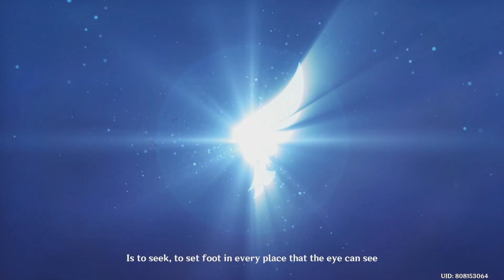LEONARD STORY : Unreconciled Star IV : (Genshin Impact - English Dub)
Unreconciled Star IV : Leonard Story (Genshin Impact - English Dub)

Motherboard : MSI B450 Gaming Pro Carbon AC
Graphics Card : MSI GTX 1070 GAMING X

Thanks MSI !

How I get 5 Star Characters in GenshinImpact